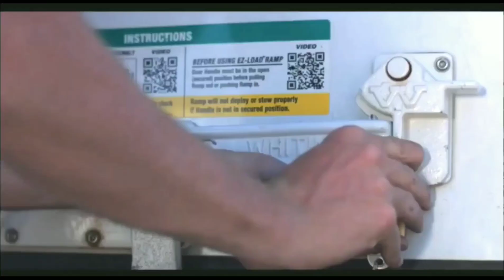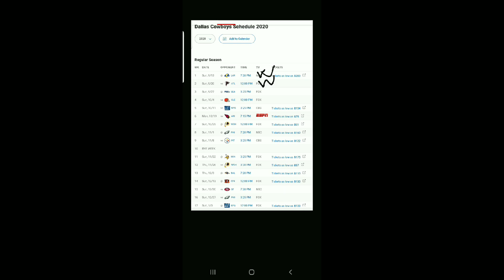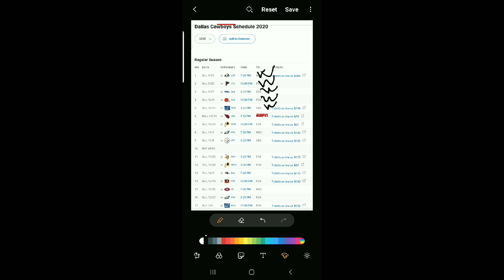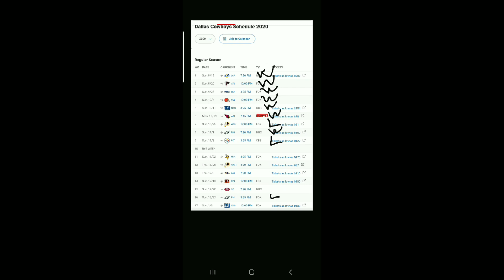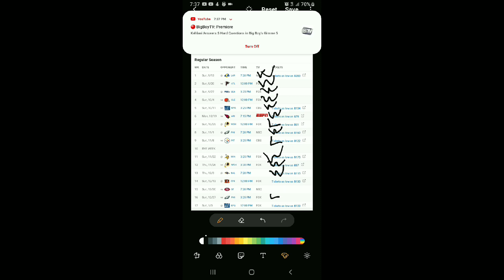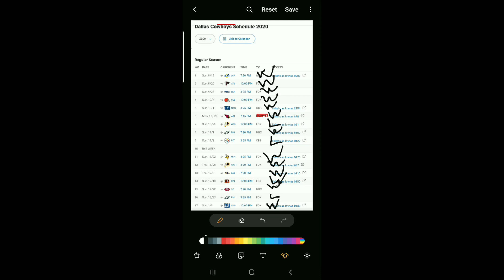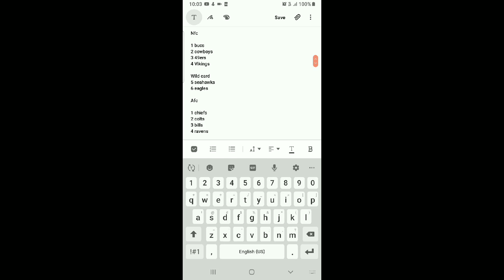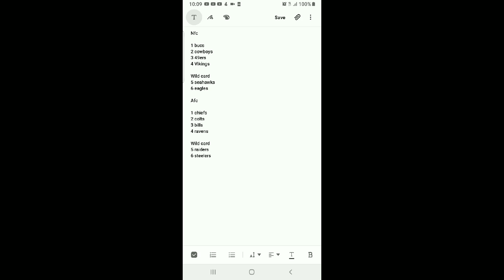Huggie Pacino | Dallas Cowboys 2020 Schedule and Predictions and Playoff Predictions